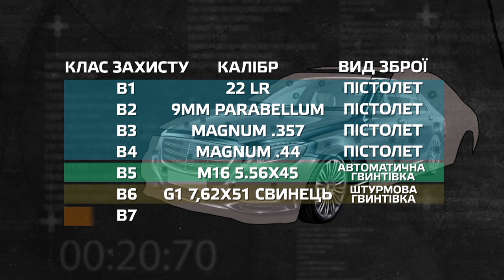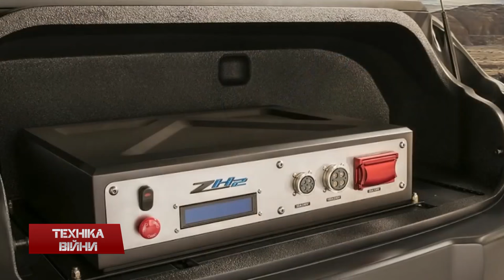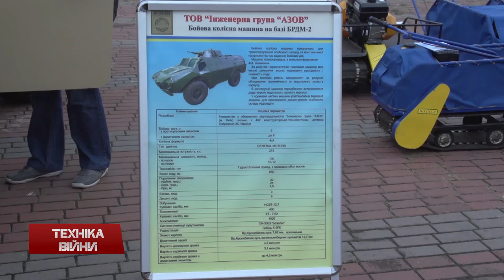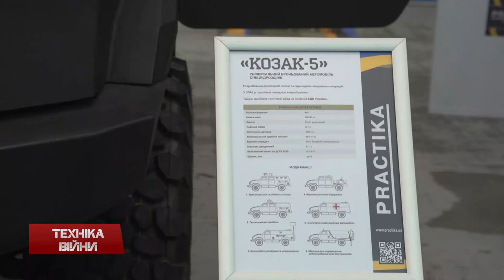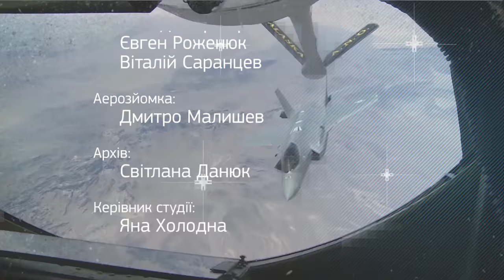ТЕХНІКА ВІЙНИ №52. Тілоохоронці. Колісна "Зброя та безпека-2016" [ENG SUB]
У випуску:
- Спорядження тілоохоронців VIPів на мирній землі та на війни. Рівні захисту люксових цивільних авто
- Витрати української армії на зброю у 2017 році
- Звернення Президента Петра Порошонко. День Захисника України. Покрова
- Закупівлі спорядження для Сил спеціальних операцій. Інфраструктура Центру ССО
- Роботизований комплекс Мислитвець
- Проблеми із кулеметом КМ-7,62  від заводу "Маяк"
- Паперовий БМ-21 Град. РСЗО у армії Білорусі
- Водневий армійський пікап Chevrolet Colorado ZH 2
- Випробування нових ядерних бомб у США
- "Русские витязи" пересіли на Су-30СМ
- Есмінець Хобарт для Австралії
- Колісна техніка виставки "Зброя та безпека-2016". Українські ранфлети. Ремонтні машини БТР-3, БТР-4. Дозор-Б. Безпілотний Краз Спартан. Краз Халк. Барс-8 та бойовий модуль Тайпан. Бронемаишна Варта. Отаман 6х6. Отаман 8х8. Козак 2м1 (2м2). Козак-5. Tatra. International Armored Group (IAG)

Topics:
- Bodyguards equipment in peace and war. Civil protection level luxury cars
- Expenses for Ukrainian Army weapons in 2017
- President: Peter Poroshonko. Day of the Defender of Ukraine. Intercession
- Procurement of equipment for the Special Operations Forces. Infrastructure Center MTR
- Robotic complex Myslytvets
- Problems with a machine gun, 7.62 KM from the plant "Mayak"
- Paper BM-21 Grad. Army MRLS in Belarus
- Hydrogen army pickup Chevrolet Colorado ZH 2
- Testing of new nuclear bomb in the US
- "Russian Vitazs" move on Su-30cm
- Destroyer Hobart for Australia
- Wheeled vehicles exhibition "Arms and Security 2016". Ukrainian ranflets. Repair machines for BTR-3, BTR-4. Dozor-B. Unmanned KrAz Spartan. KrAz Hulk. Bars-8 and combat module Taipan. Armour Vehicle Varta. Ataman 6x6. Ataman 8x8. Kozak 2m1 (2m2). Kozak-5. Tatra. International Armored Group (IAG)